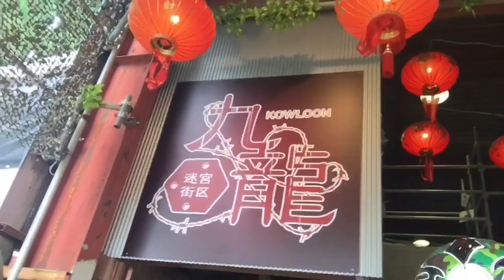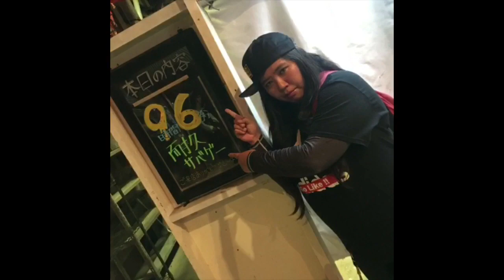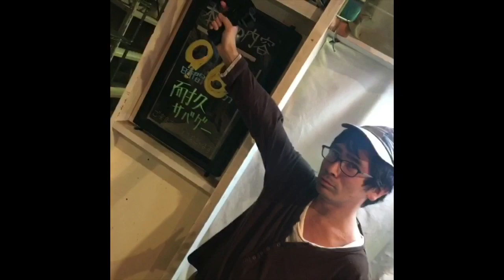【九龍迷宮街区】2018年9月6日［木］九龍の日【おサバな1日】9時間6分耐久サバゲー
インドアSGF・九龍迷宮街区
⬆︎詳細はこちらより⬆︎